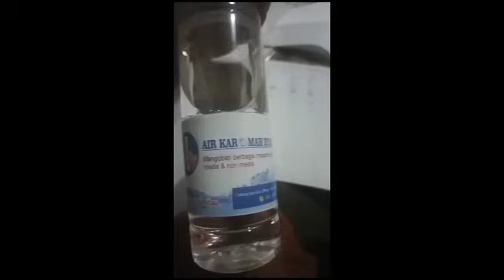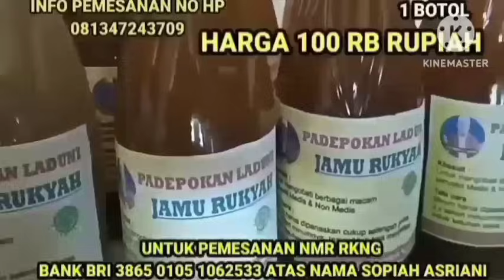SPIRITUAL SAKTI UNSTZ NASIHIN B4NT4I GURU KI IRENG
remote